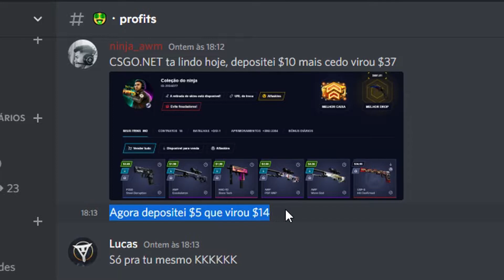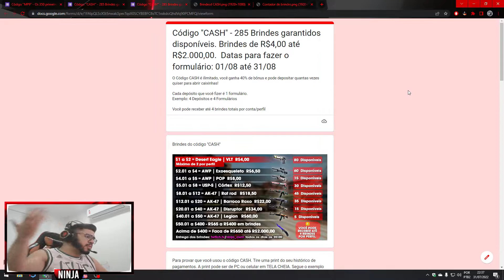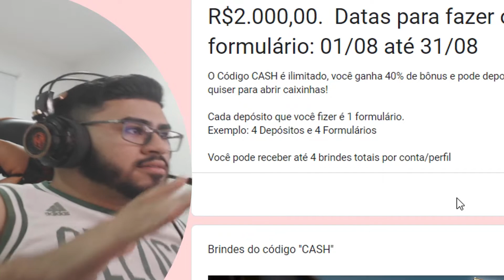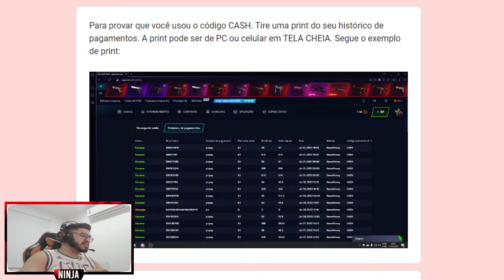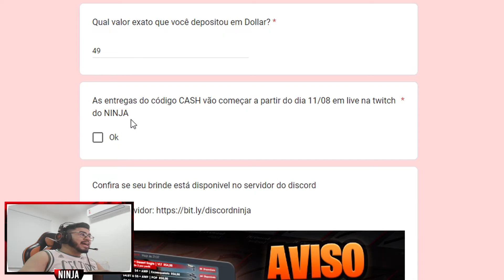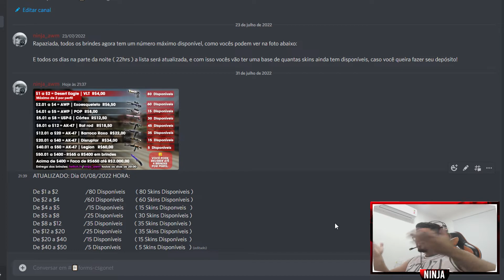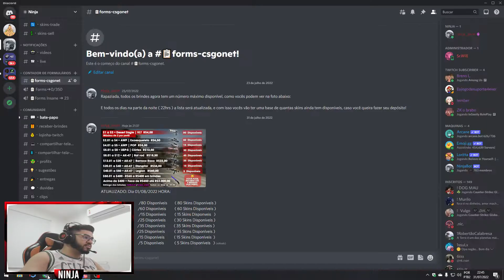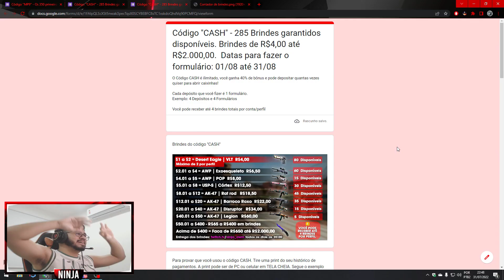mano... O CÓDIGO ''CASH'' ESTÁ ABSURDO NO CSGONET